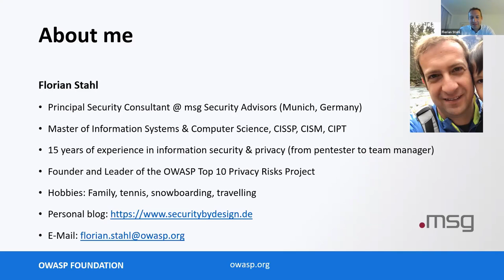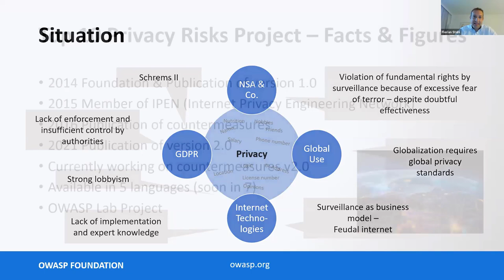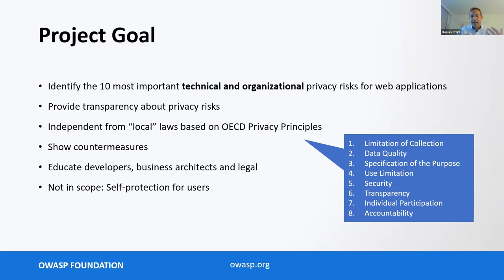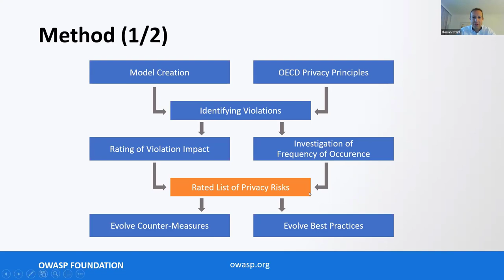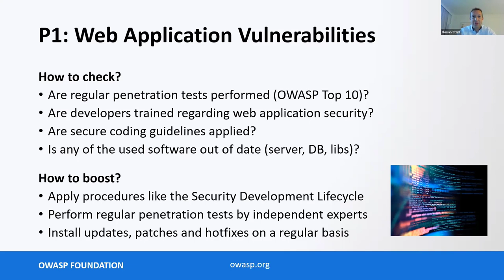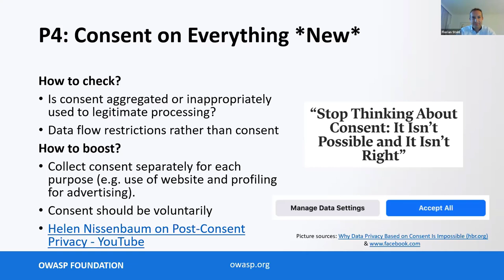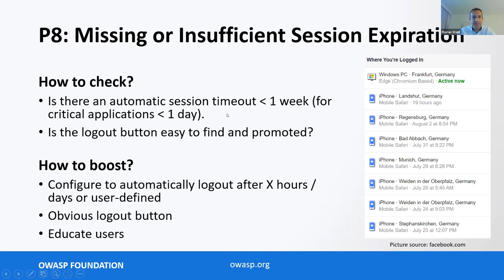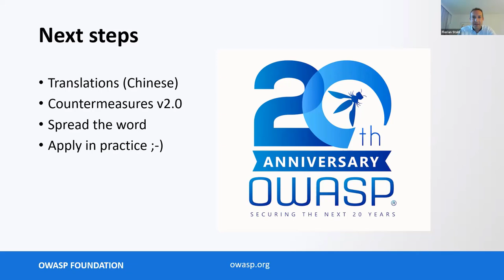OWASP Standard Classification: OWASP Top 10 Privacy Risks 2021 - Florian Stahl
OWASP Standard Classification: OWASP Top 10 Privacy Risks 2021

SPEAKER:
Florian Stahl

ABSTRACT:
​“The future is private” said Mark Zuckerberg back in 2019 at Facebook’s developer conference. OWASP is addressing the topic of web application privacy with its Top 10 Privacy Risks Project since 2014. The project covers technological and organizational aspects that focus on real-life privacy risks, not just legal issues. It provides tips on how to implement privacy by design in web applications with the aim of helping developers and web application providers to better understand and improve privacy. In the meanwhile, this OWASP project became best practice for experts all over the world. But new regulations like GDPR and CCPA and a rapidly changing world raise the question in how far the privacy risk landscape has changed since 2014. This led to the decision to update the project back in 2020 and finally more than one year later version 2.0 of the OWASP Top 10 Privacy Risks project has been published. In this session project founder and leader Florian Stahl will present the updated results and show that some well-known topics like web application vulnerabilities remain at the top of the list, but also new issues like “Consent on everything” or “Insufficient Data Quality” made it to the Top 10 Privacy Risks 2021. He also explains countermeasures against these risks and how to really build a private future.​​​